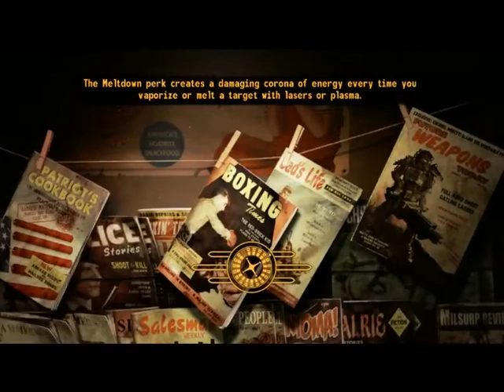Fallout: New Vegas With Tom Part 1 - 5 / 9